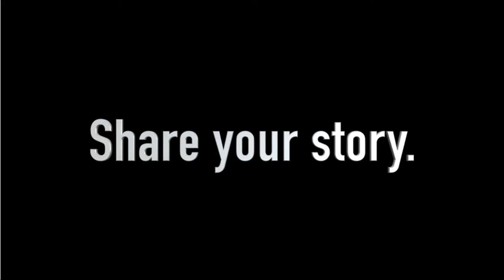#‎SWATstories‬ from the War Resisters League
What are the true costs of 100+ SWAT raids in the US everyday?

Ethos shares his story from Chicago as WRL launches ‪#‎SWATstories‬